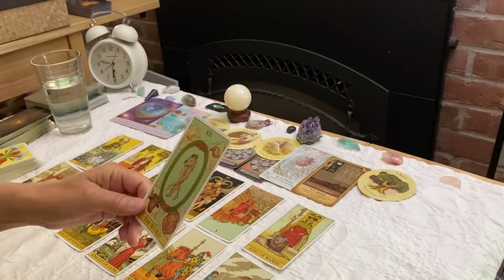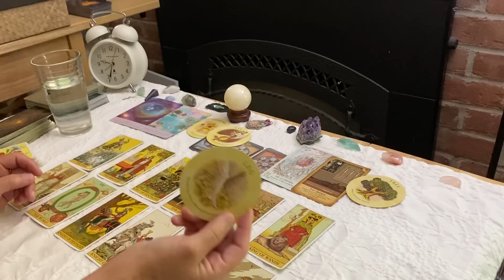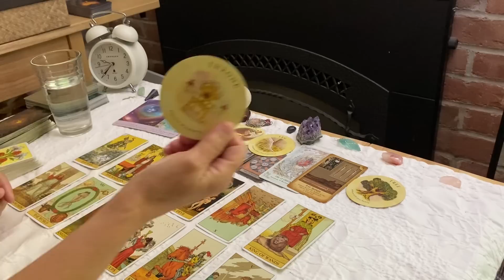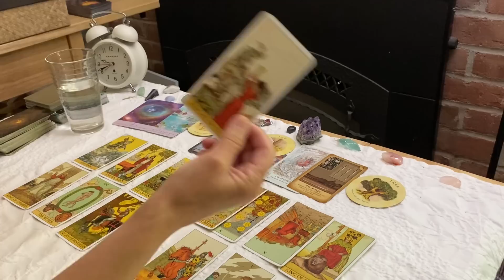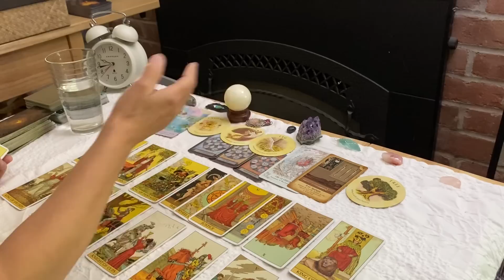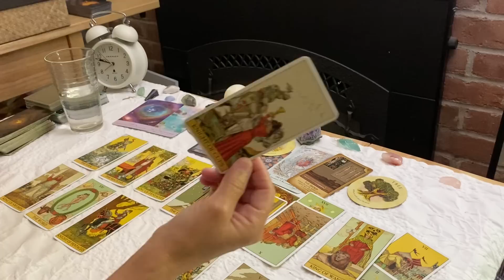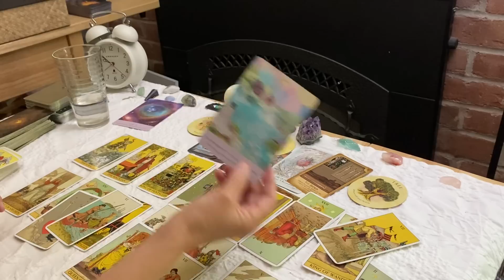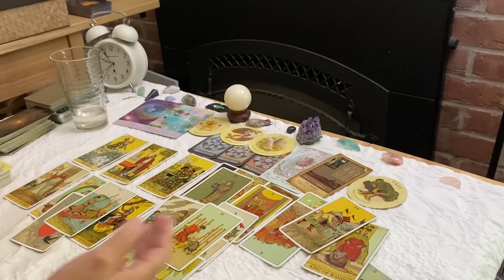SAGITTARIUS~They're Afraid There’s Going To Be Struggle N Pray You'll Surrender SWEETNESS June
SAGITTARIUS TAROT​​​​​​​​​​​
FOR THE SERIES Pls use TWO VIDEOS $10
CAPRICORN SAGITTARIUS